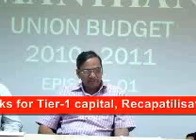Manthan-Episode-1-Union Budget 2010-11-Part-5.wmv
Discussion on Union Budget - 2010-11, Part-5